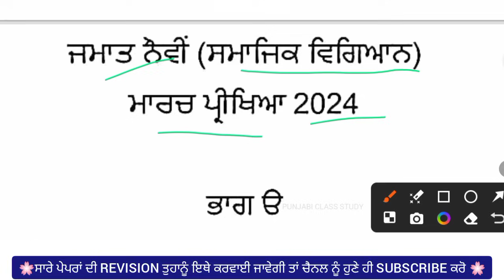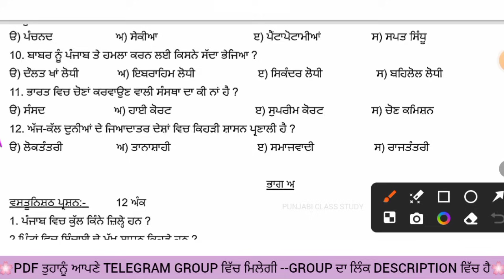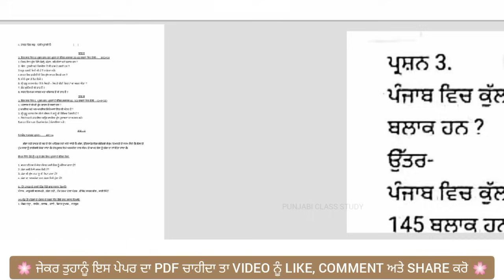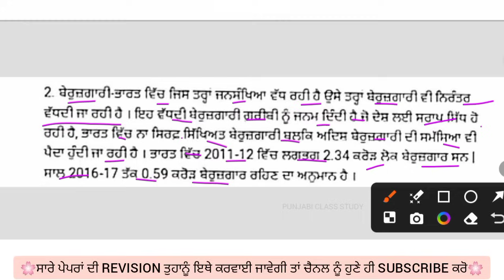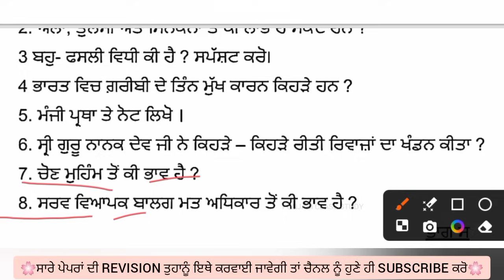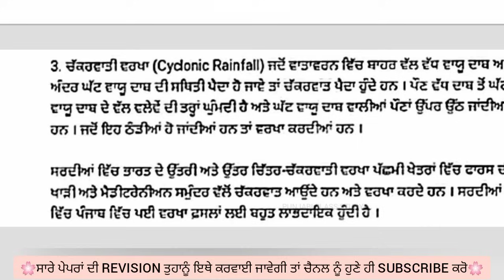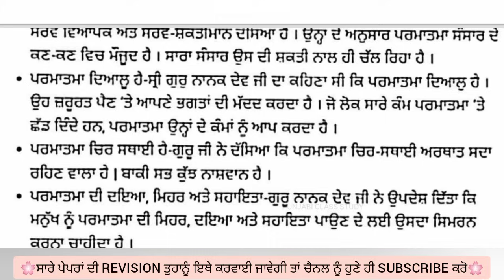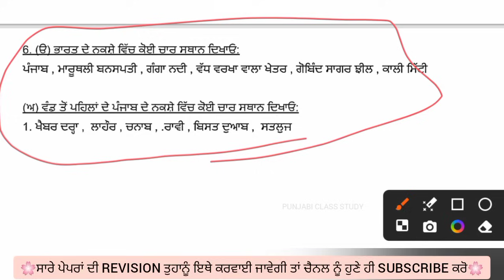Pseb 9th Sst final paper 2024 | 6-3-2024 Full solved| pseb 9th Social studies final paper 2024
Video key :-
pseb 9th class sst paper solution 6 march 2024 , class 9 smajik sikhya paper 6.3.2024 solution , pseb Sst paper class 9 2024
class 9 Sst paper in english solution 6.3.2024, pseb class 9 sst paper in english medium 4.3.2024,